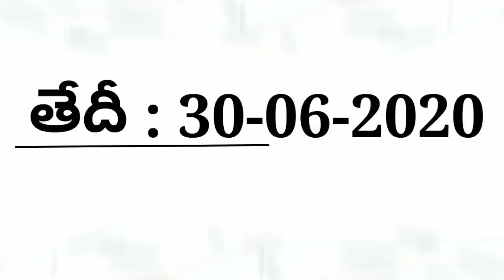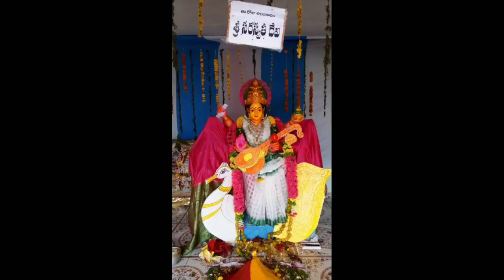పూజ 6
these is a review channel..